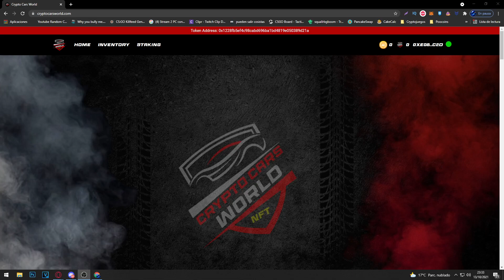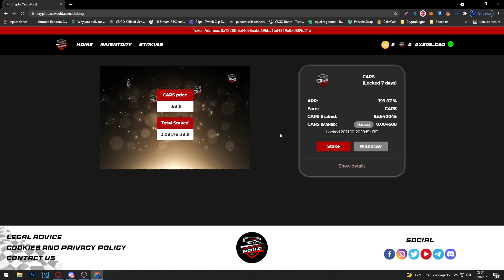CRYPTOCARS WORLD 🚗| *STAKING* Y SOLUCION BUGS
Espero que os ayude el video , recordad uniros a mi comunidad de discord para ayudarnos entre todos!

Ya sabéis si queréis no perderos nada sobre cryptocarsworld , aqui tendreis todo tipo de contenido sobre el proyecto

Contrato cryptocars wordl: 0x1228fb5ef4c98cabd696ba1bd4819e050389d21a

Todo sobre cryptocars world

¿CUÁNTO DEBO INVERTIR? ¿CUÁNDO SALDRÁ EL JUEGO? ¡Y MÁS DUDAS! - Crypto Cars World

¡ENTRA COMO MECANICO A 6$! ¡AHORA O NUNCA! - Crypto Cars World